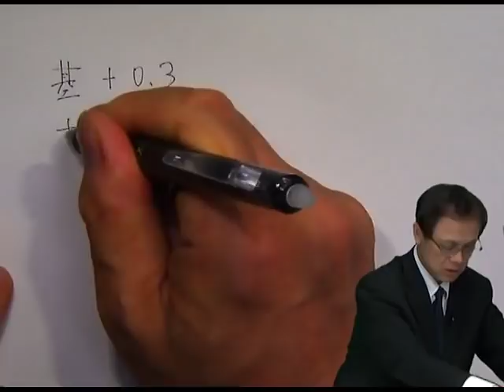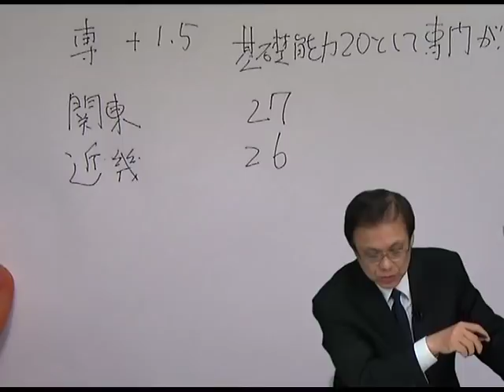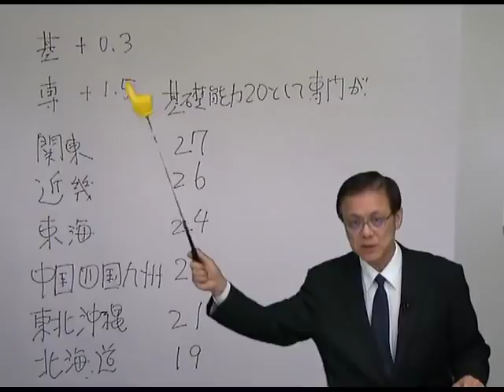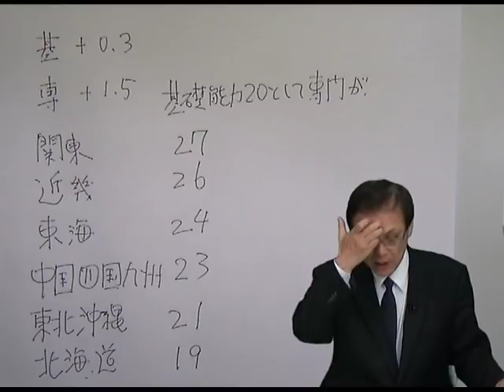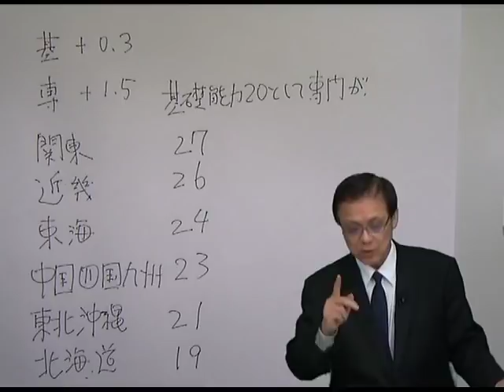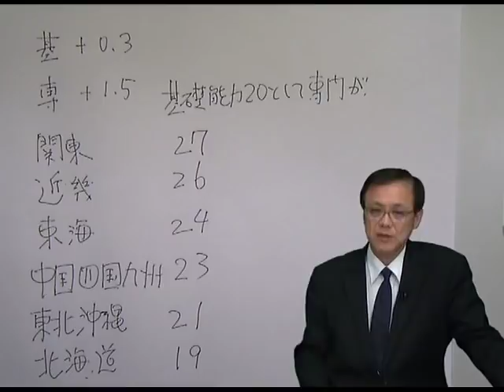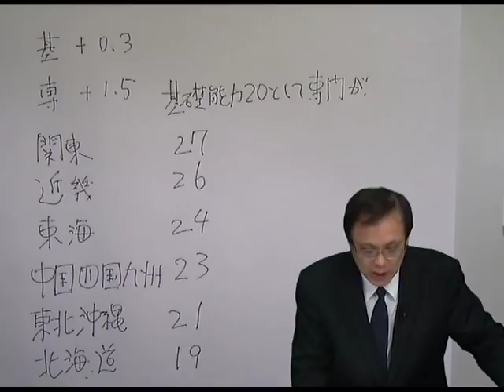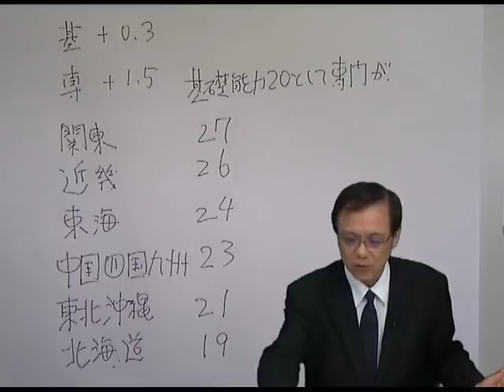2019年本試験講評・解説 国家一般職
【2019年本試験解説】
‹担当›松浦　明義 LEC専任講師
6/16（日）に実施された公務員：国家一般職の講評・解説動画です。

直前対策講座から、本試験分析、模擬面接、合格者の声まで、公務員受験生ラストスパートに嬉しいコンテンツが目白押しです。